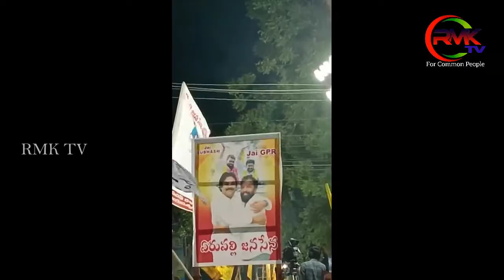రామచంద్రపురం నియోజవర్గం ప్రజా గళం సభలో చంద్రబాబు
Thanks & Regards:
RMK Tv Management
Andhrapradesh & Telangana